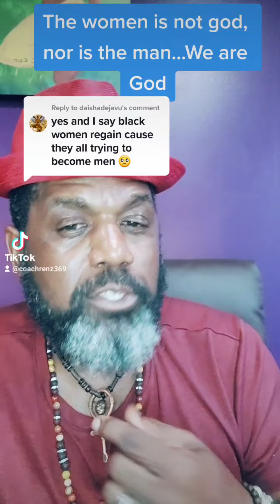The woman is not God, nor is the man...We are Gods